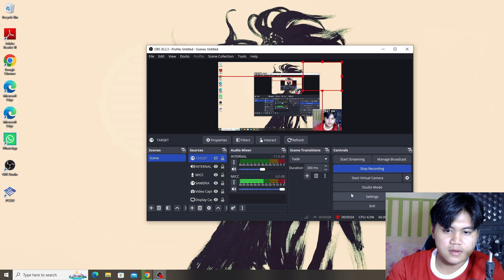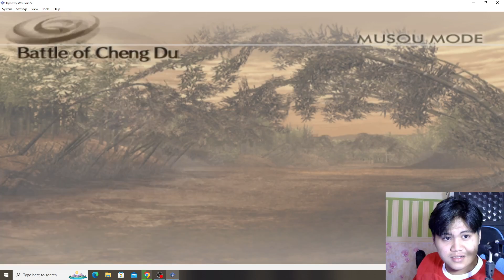XING CAI BANTU OM LIU BEI DI CHENG DU !!! DYNASTY WARRIOR 5